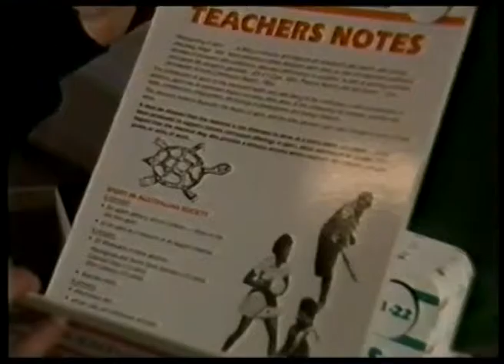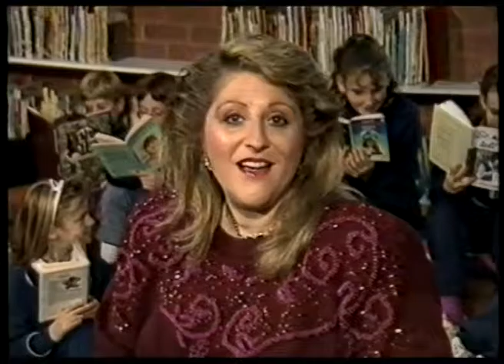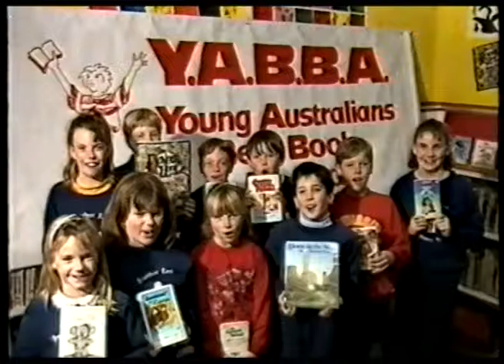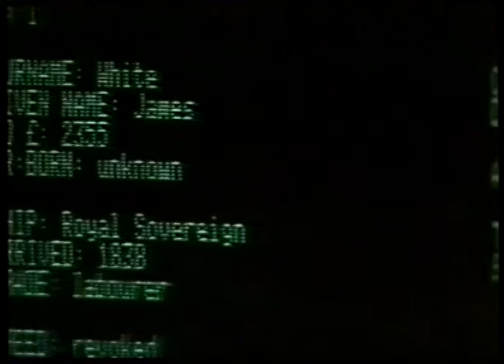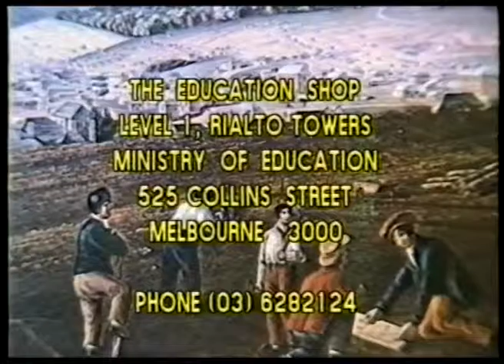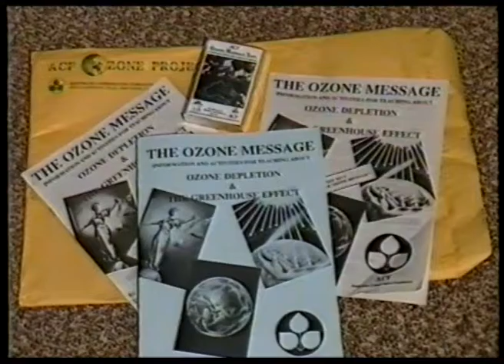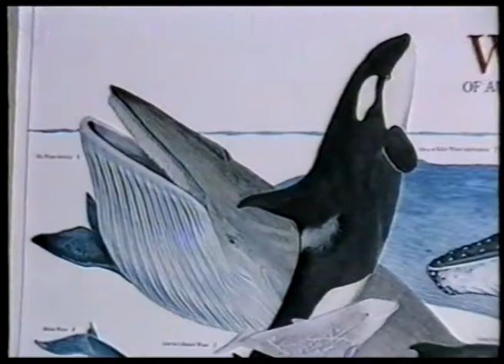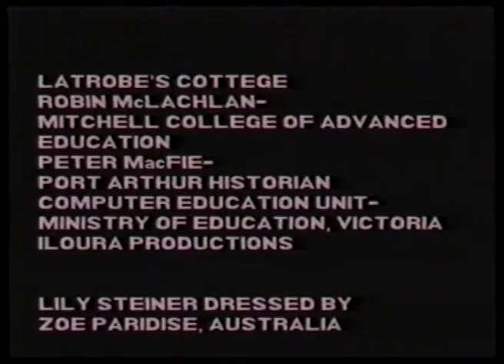What's New in Education 6